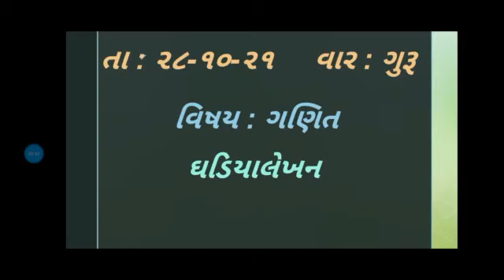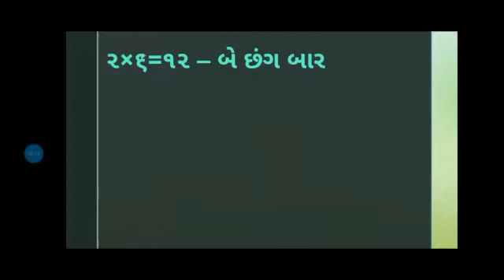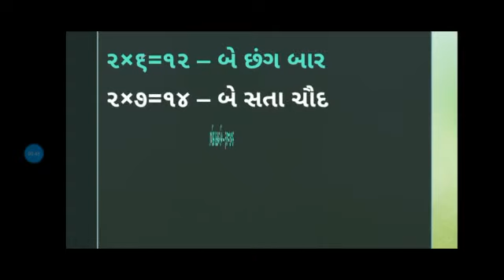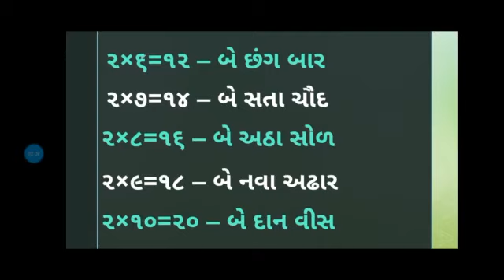Std 2 maths ઘડિયાલેખન (બે એકાનો ઘડિયો)